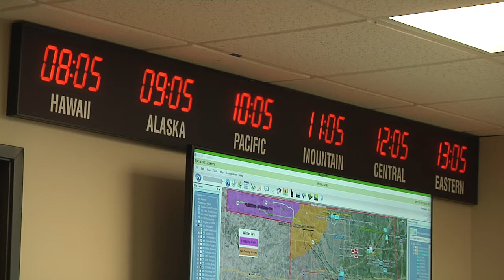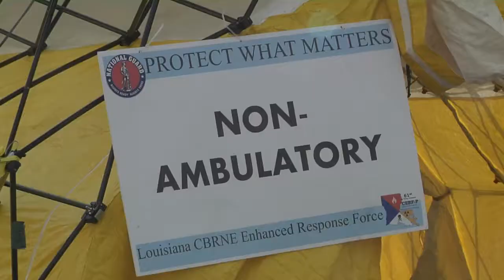Oklahoma National Guard hosts Vigilant Guard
Video by Sgt. 1st Class Amber Osei

The Oklahoma National Guard participated in Operation Vigilant Guard 2017, a joint training exercise focused on rapid domestic responses and included fake scenarios of earthquakes, flooding, tornadoes, chemical spills and more.